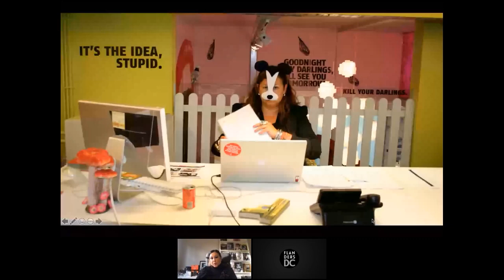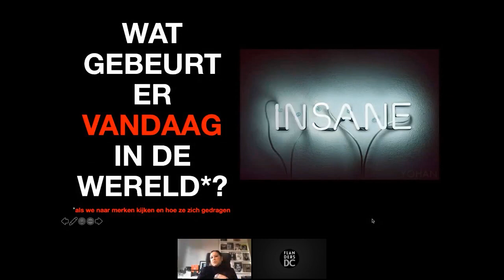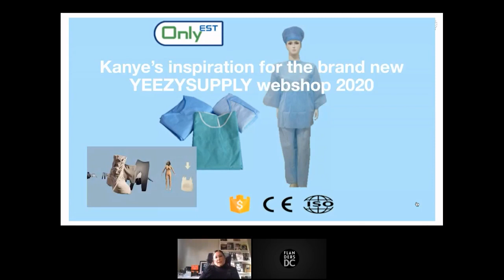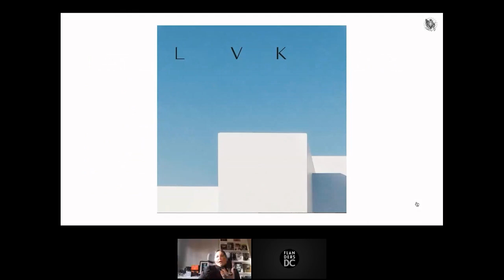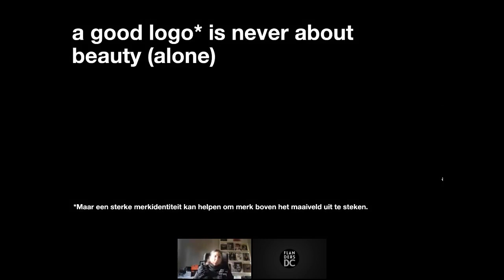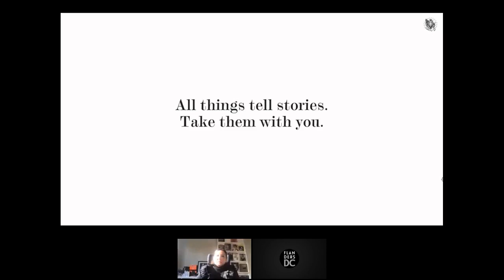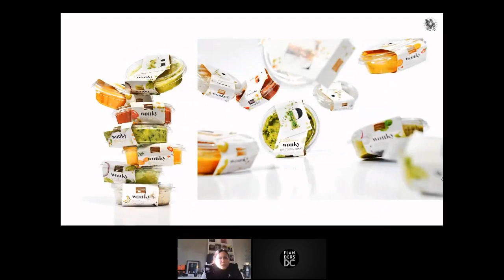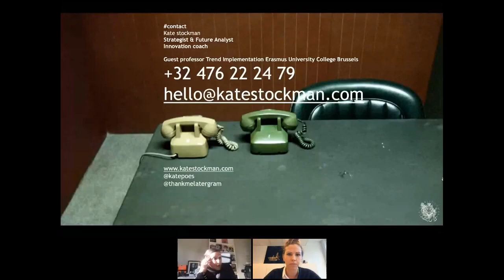Webinar: Brand identity in je merkstrategie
Merken staan vandaag voor een moeilijke uitdaging. Niet zij maar de consumenten bepalen de spelregels. En deze zijn niet éénvormig. Hun wishlist is lang en veel merken vragen zich dan ook terecht af: hoe kunnen ze echt connecteren met hun (toekomstige) klanten en hoe kunnen ze echt het verschil maken?

Kate Stockman is strateeg & toekomst analist, innovatie coach en gastprofessor Trend Implementation Idea & Innovation Management op Erasmus Brussel.